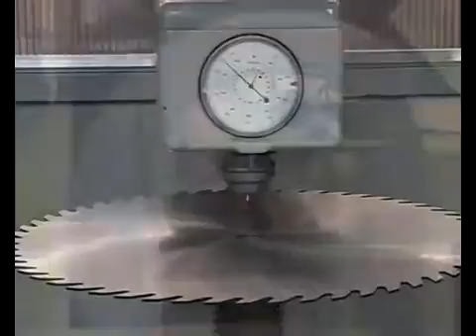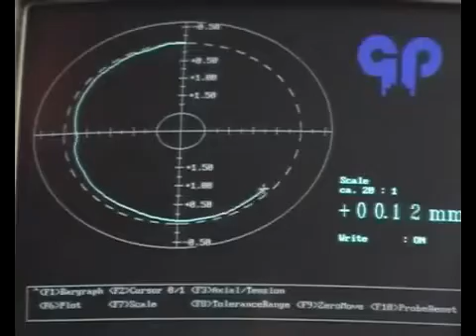Program Pilana de la Unior Tepid - Panze circulare neplacate